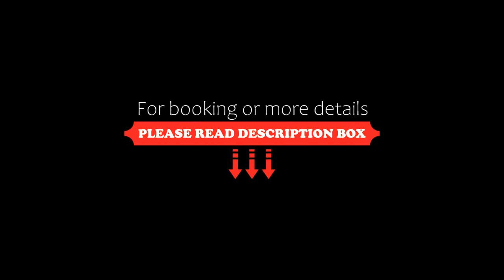Flat vista mar, Maceió- cruz das almas, Maceió, Brazil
About Property:
Situated in Maceió, 100 m from Cruz das Almas Beach and less than 1 km from Jatiuca Beach, Flat vista mar, Maceió- cruz das almas features accommodation with free WiFi, air conditioning, a fitness centre and a bar.
At the aparthotel guests are welcome to take advantage of a sauna.
Jacarecica Beach is 1.1 km from Flat vista mar, Maceió- cruz das almas, while Maceio Bus Station is 4.3 km from the pr...
Property Type: Hotel
Address: 125 Avenida Brigadeiro Eduardo Gomes de Brito Apartamento 511, Maceió, CEP 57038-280, Brazil
Searching For
1. Flat vista mar - Maceió- cruz das almas - Maceió - Brazil
2. Flat vista mar - Maceió- cruz das almas - Maceió - Brazil Address
3. Flat vista mar - Maceió- cruz das almas - Maceió - Brazil Rooms
4. Flat vista mar - Maceió- cruz das almas - Maceió - Brazil Amenities
5. Flat vista mar - Maceió- cruz das almas - Maceió - Brazil Offers and Deals
Audio Credit:
Track Title: Reasons To Hope
Artist: Reed Mathis